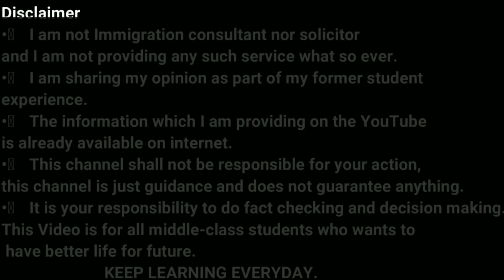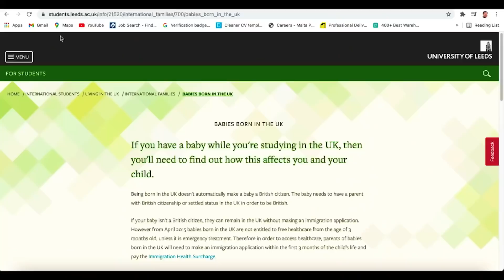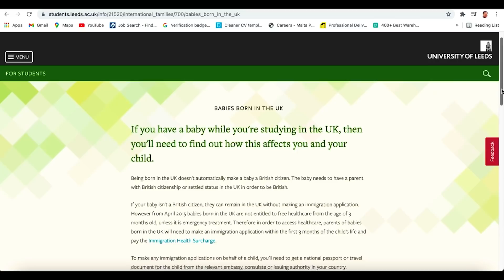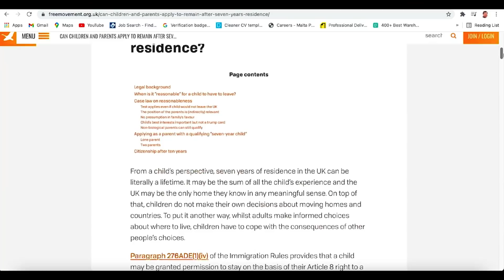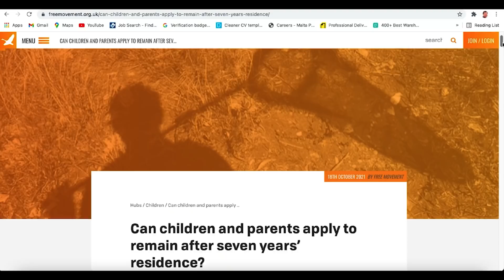PR IN UK AFTER NEW BORN BABY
In this video, we will talk about PR IN UK AFTER NEW BORN BABY .

New born baby in UK.

I will show you clip from one of my guest on my show as solicitor , leeds university and one online article.

The main things covered in this Channel are:
1) Student life in Birmingham
2) Study in England
3) Indian Food Costs in UK
4) Informative videos for UK Students
5) Student & Spouse  living expenses
6) UK student news
8) International Students in England
9) Student life in UK
10) Study in London
11) Part Time Jobs in UK
12) How to find accommodation  in UK
13) How to open Bank in UK as International  student
14) British Culture and Life
15) Project Management

Regards
Garry TV